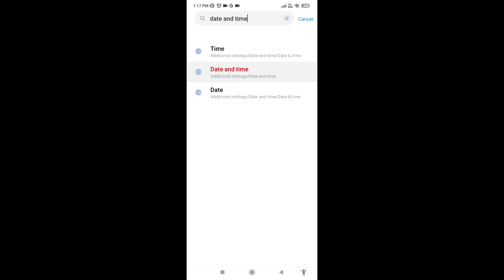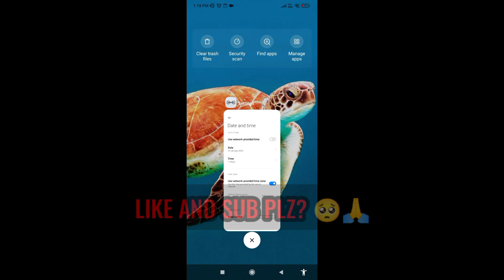How To Get This New EVENT Before RELEASE DATE!! (bedwars)